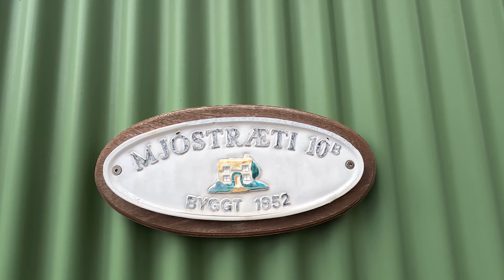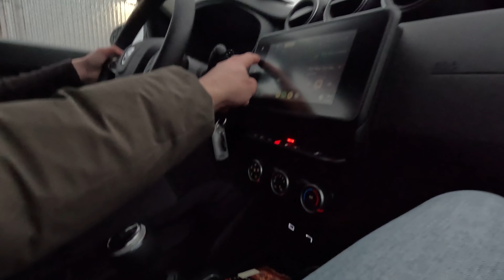Reykjavik || THE FIUMERS SAGA || (Ep. 1, 2)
Primeros dos dias en Islandia. Nos recorremos Reykjavik despues de encontramos los Fiumers al segundo dia.